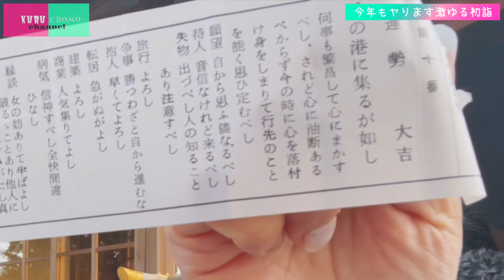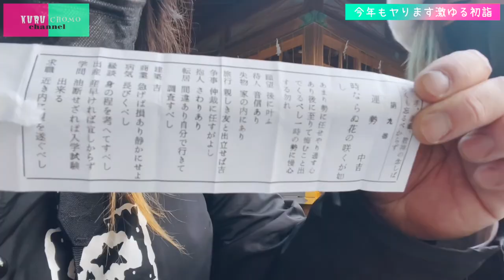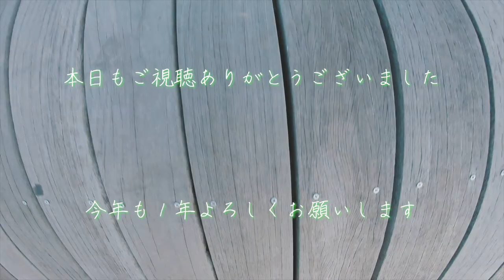【今年は二人で大吉引く！！】クルチョモ初詣2022 例の如くおみくじ引いて来た【大鷲神社】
一昨年に引き続き流行り病に
沢山振り回された2021年。

今年こそは何かしら光明がさせばと
まだ少しお正月ムード漂う時期に
毎年恒例化してきました大鷲神社へ
クルチョモのリベンジ参拝！

そして今年もおみくじを引きました。

今年の運勢はいかがなものか。

クルチョモの２０２２年を決める動画になりました。

最後に一言。

今年は
もつ煮込み食いたい。